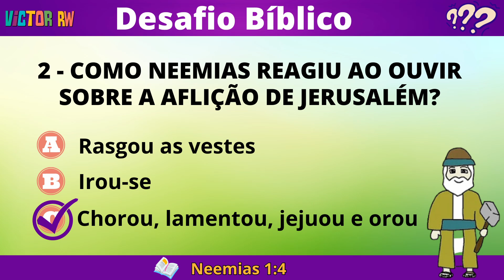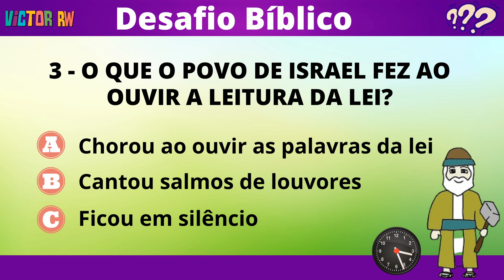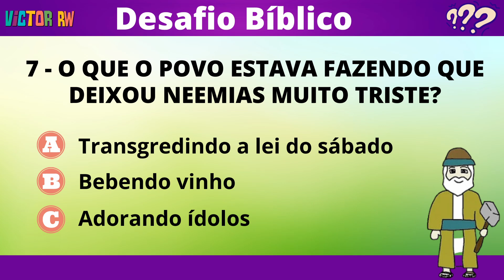DESAFIO BÍBLICO do livro de Neemias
🔴 ATENÇÃO: Mande um "EU QUERO" no whatsapp que te adicionaremos numa lista de transmissão e enviaremos semanalmente as notificações de vídeos novos no seu particular. Aguardo você.